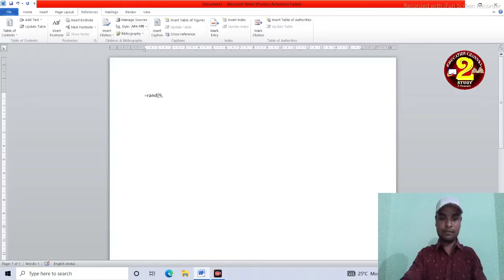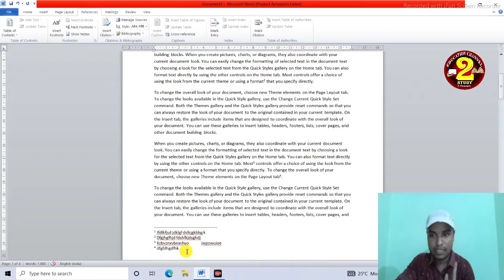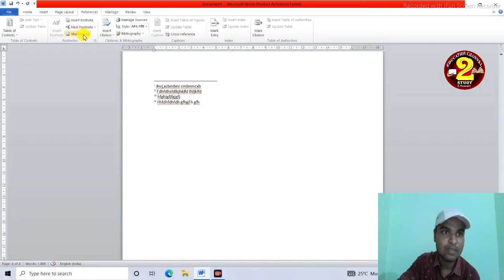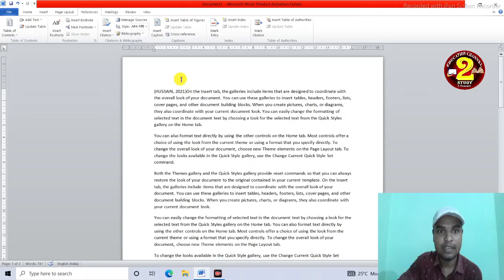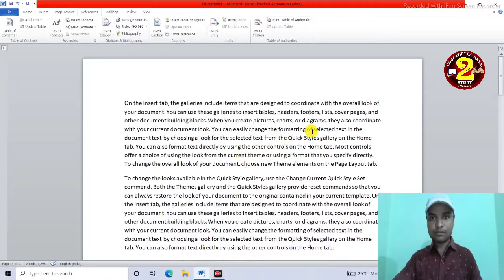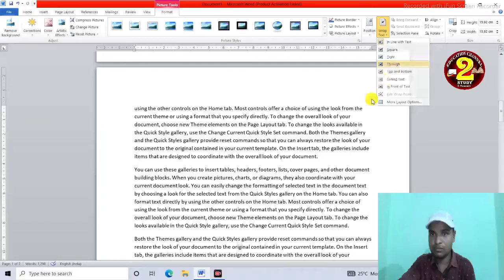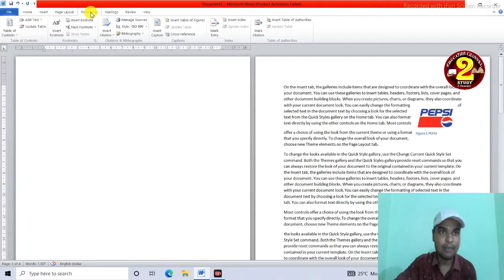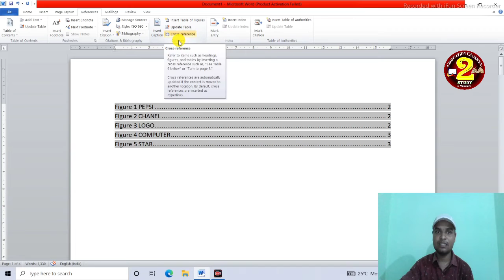Microsoft word References Tab Options Footnote Endnote Bibliography Insert Citation